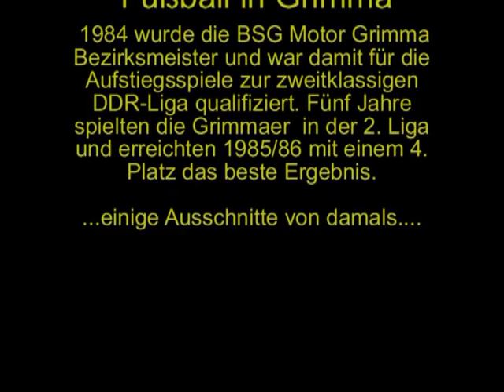Grimmaer Fußball zu DDR Liga Zeiten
Für alle Anhänger des Grimmaer Fußballs. Erinnerungen an Spieler wie Gunter Hunger, Lutz Blankenburg, Thomas Fischer, Tilo Pannicke, Friedhelm Großmann. Heiko Liebers, Lutz Klein, Schilling, Ulbricht, Ralf Löwe, Uwe Schlieder, etc. Trainer: Rainer Lisiewicz, Rainer Görnitz und Wolfgang Schlick.
Pressechef: Ossy Seifert